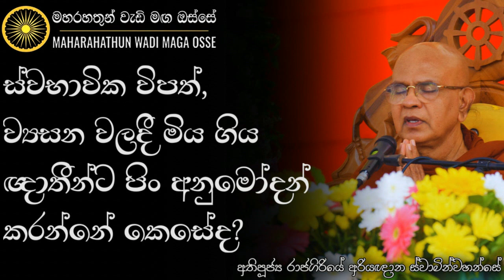ඔබේ ඥාතියකු මිය ගියහොත් ඔහුගේ දේහයවත් ඔබට දකින්න නොලැබෙන්නේ ඇයි? | Ven. Rajagiriye Ariyagnana Thero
• ස්වභාවික විපත්, ව්‍යසන වලදී මිය ගිය ඥාතීන්ට පිං අනුමෝදන් කරන්නේ කෙසේද?

තෙරුවන් සරණයි!